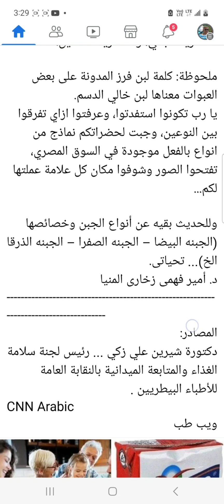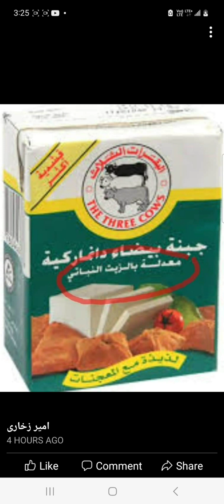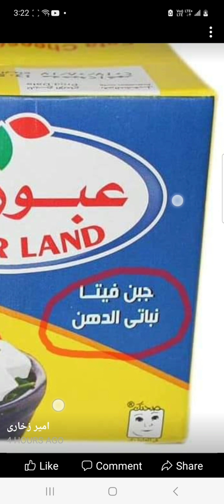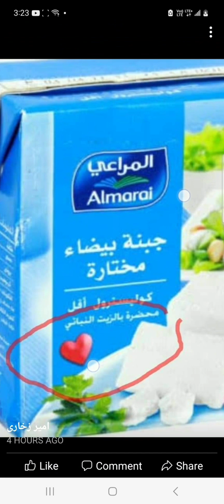هذا الجبن لا تاكله رخيص الثمن لأحتواءه علي مواد ضاره بالصحه لا علاج لها